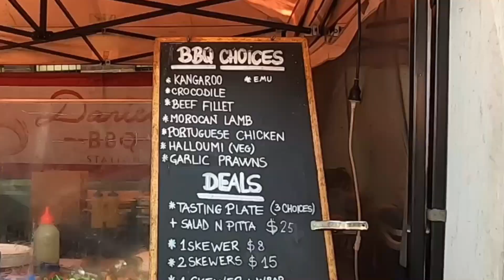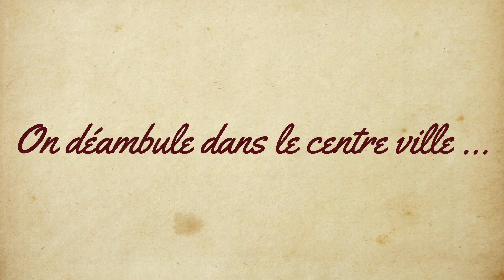Sydney 2024 - Episode 3/15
Un petit résumé de ce que nous avons vu à Sydney et ses environs:
- Rocks Market
- Le centre ville
- The Blue Mountains
- L'aquarium
- Les jardins botaniques royaux